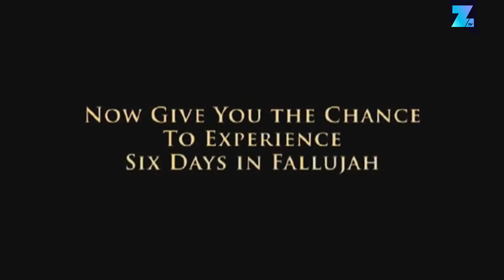10 huge game cancellations that bummed us out the most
Every year we get amazing games from the biggest series and newest franchises. But there are also many developers working their asses off on a project that will never get released. Some of these cancelled games are from major franchises. Others are projects with lots of potential that just got cut for all kinds of reasons. In this video we want to take a look at 10 huge game cancellations that bummed us out the most.

OUR SHIRTS, CHECK IT OUT!

Fable Legends - 2016
Fable Legends was all about 4 players teaming up as heroes to fight the a player controlled overlord. The bad guy would place traps that the heroes needed to overcome. In the end Fable Legends had not much to do with the beloved Fable series. Microsoft ran a few beta tests for the game but pulled the plug in April 2016.

Project LMNO - 2010
Around 2007 Electronic Arts approached Arkane Studios to work with Steven Spielberg on a new game with the codename Project LMNO. You might know Arkane Studios now as the creators of the Dishonored series and the upcoming Prey game. The studio worked for two years on something that was a major investment for Electronic Arts.

Prey 2 - 2014
Before Arkane Studios became the game studio to work on a new Prey game, Human Head Studios was working on a sequel to the first Prey. There were different studios working on the game and the entire essence of the game changed at one point. Ultimately Bethesda wanted Prey 2 to become an open world action game in which you are a bounty hunter on an alien planet who is slowly regaining his memory.

StarCraft Ghost - 2014
It’s done when it’s done, is the slogan Blizzard Entertainment is known for. The company cancelled Warcraft Adventures because the point & click adventure genre no longer was popular when the game was almost finished. The same happened with Starcraft Ghost.

Star Fox 2 - 1995
Once upon a time Nintendo was working on a direct sequel to Star Fox. And just like its predecessor, Star Fox 2 was meant to be released on the Super Nintendo. However, by the time the game was finished, Nintendo preferred to push its new Nintendo 64 console. The company wanted to release a new 3D Star Fox game on the new console and did not want to release a 3D Star Fox game on the much older and weaker Super Nintendo.

Command & Conquer Generals 2 - 2013
The Command & Conquer series is one of the biggest symbols of the success of pc strategy games in the 90s. New revenue models and the rise of the MOBA genre made things difficult for later games in the series. Command & Conquer Generals 2 was literally the nail in the coffin for the series. During its developed it was repurposed to a free-to-play game with a paid campaign for each of the three factions.

Six Days in Fallujah - 2009
Six Days in Fallujah was a third person shooter that took place during the second battle for the Iraqi city Fallujah. It was build on the idea of unpredictability, as you would never know when an insurgent would pop up and try to take you down. This game got  announced just 5 years after the actual battle took place. It caused lots of controversy and Konami decided it didn’t want anything to do with it anymore.

The cancellation of Star Wars 1313 is a very tragic one that happened when Disney bought LucasFilm and LucasArts. Rather than Force and lightsaber mechanics, this game was build around bounty hunters. You would have to shoot, climb and fight in a dark underground universe. You needed to take out your targets and achieve your objectives.

Silent Hills / P.T. - 2015
One of the most dramatic cancellations in recent history, has to be the one of Silent Hills. A new game in the Silent Hill series with lots of focus on atmosphere and with the help of Guillermo del Toro and Norman Reedus. It seemed like a dream come true, but it became a nightmare.

Scalebound - 2017
When Microsoft announced a cooperation with Platinum Games for an action RPG on Xbox One, everybody was excited. Scalebound was going to bring something new to the RPG genre and allowed online co-op action against giant monsters. On top of that all you’d be fighting alongside dragons. But in the end things were not meant to be. With continuing issues surrounding the game’s engine and overdue deadlines Microsoft eventually parted ways with Platinum Games. I

Which of these cancellations bummed you out the most?